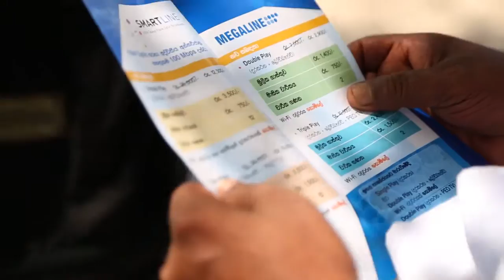SLT Speed Up Journey Rata Wata - Polonnaruwa Kalmunai 2015.10.12